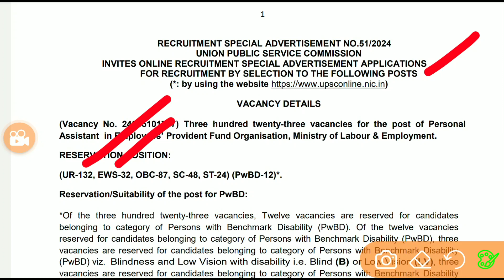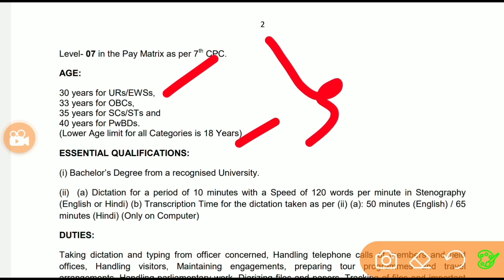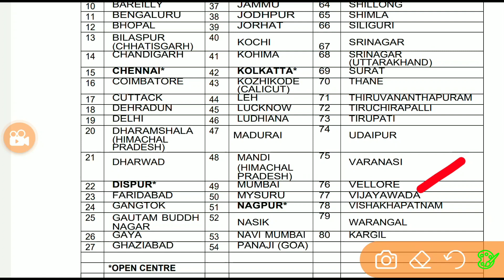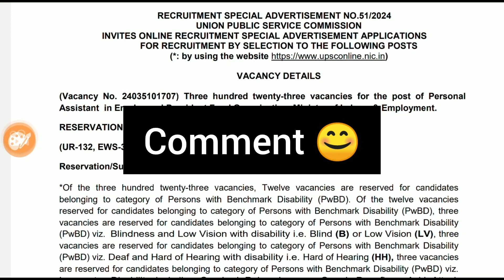PF ఆఫీస్ లో ఉద్యోగాలకు భారీ నోటిఫికేషన్ || EPFO Recruitment 2024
PF ఆఫీస్ లో ఉద్యోగాలకు భారీ నోటిఫికేషన్ || EPFO Recruitment 2024 | Government Jobs 2024 search

BC Study Circle Free Study Material ₹1500 for DSC (SGT & SA ) Candidates Notification and online Application video Link 👇

SREEDHAR'S CCE, Indian recruitment updates